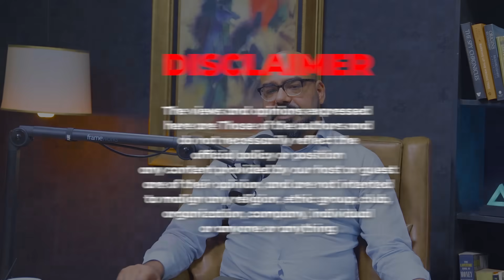The Reality of Israel & Gaza | "The Ben Gurion Canal Plan" | Junaid Akram Clip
The truth about Israel and Gaza in 'The Ben Gurion Plan' with Shabbar Zaidi and Junaid Akram. Discussions on this significant topic remained unseen.